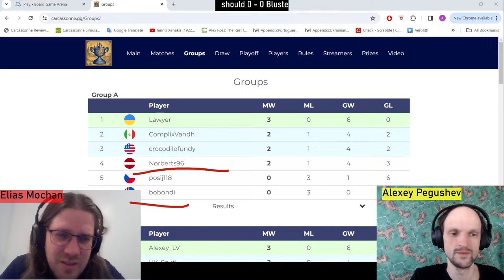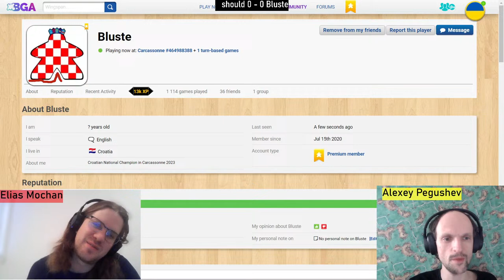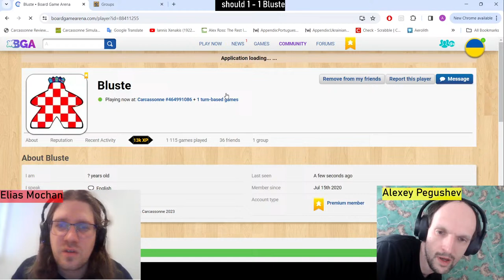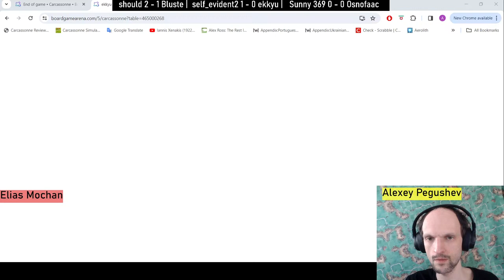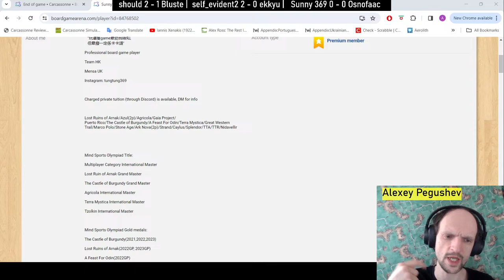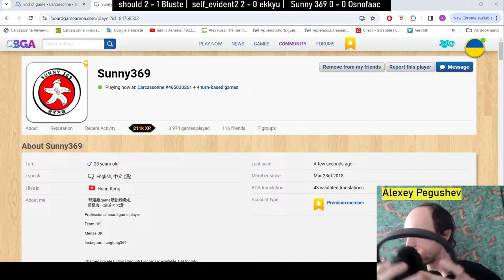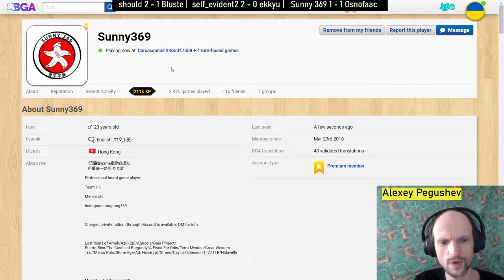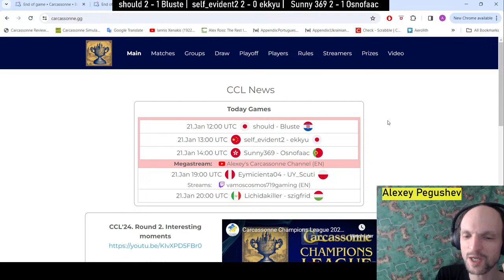Round 3 MEGASTREAM - Carcassonne CHAMPIONS LEAGUE 2024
We continue our coverage of week 3 of the Carcassonne Champions League, which has gathered 48 of the world's best players representing 36 countries/territories.  Big Sunday for competitive Carcassonne: at 12:00 UTC Alexey Pegushev and Elias Mochan (ComplixVandh) are commenting on the Round 3 match between should (Japan) and Bluste (Croatia), continuing with self_evident2 (China) against ekkyu (Japan) at 13:00, leaving the encounter between Sunny369 (Hong Kong) and Osnofaac for dessert at 14:00.

The event is organized by @CarcassonneUA